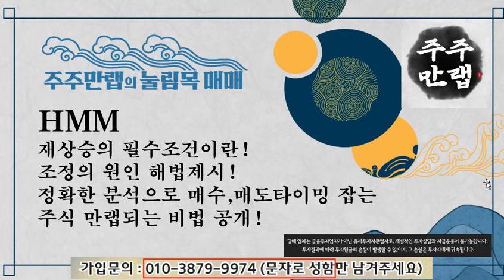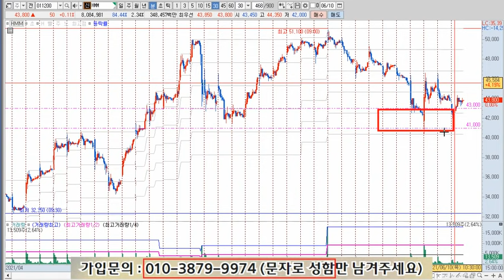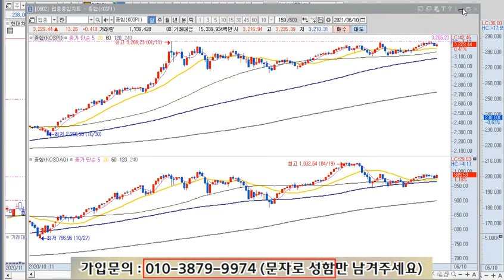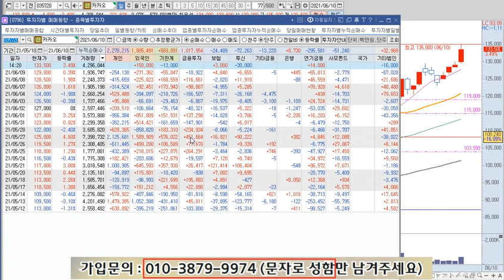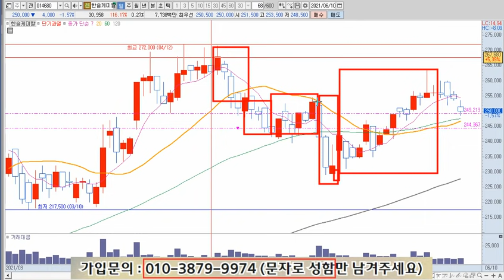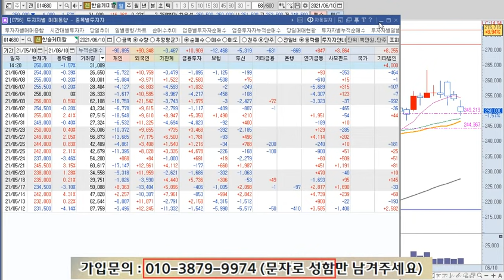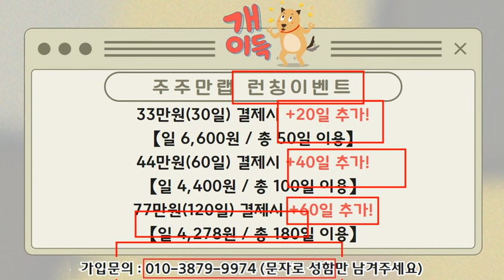HMM 주가 전망 "조정의 원인 전격분석!"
(문자로 성함만 보내주세요)

HMM 주식 전망 영상입니다